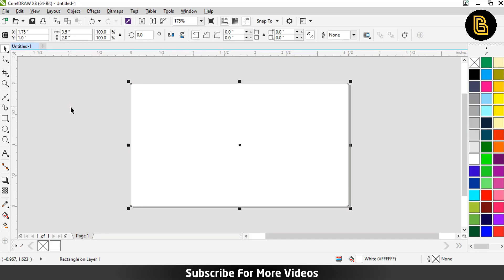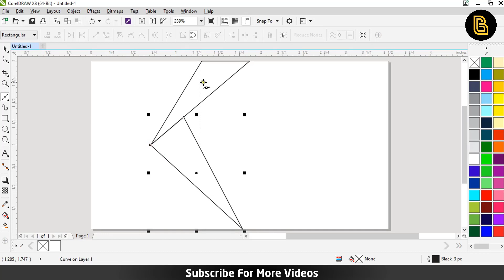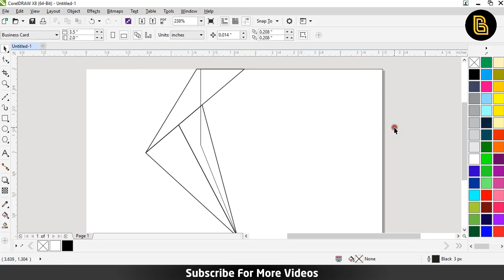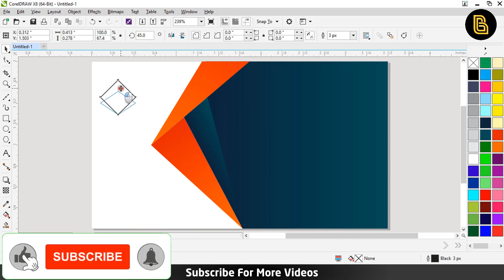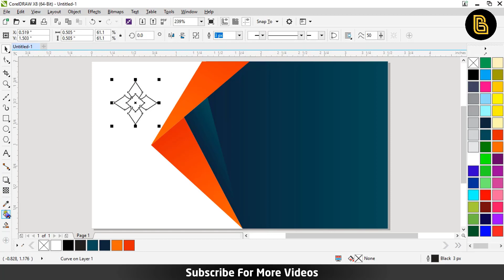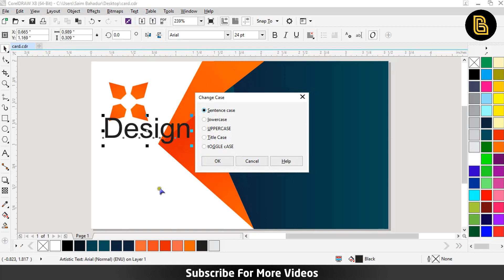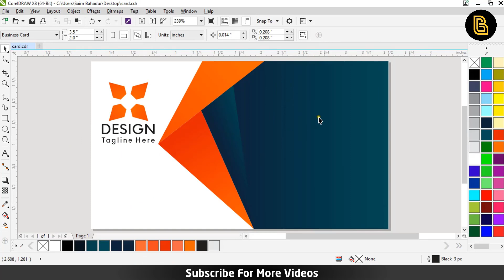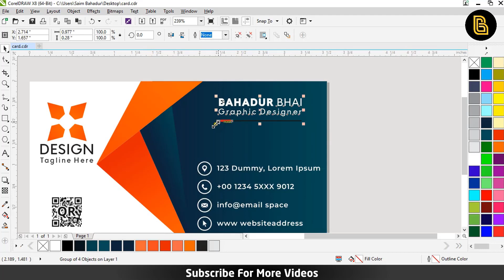How to Create Business Card Design in Corel Draw | Visiting Card Design Tutorial In Urdu Hindi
Welcome To Bahadur Bhai YouTube Channel, In This Video Tutorial I Will Teach You How to Create Business Card Design in Corel Draw | Visiting Card Design Tutorial In Urdu Hindi